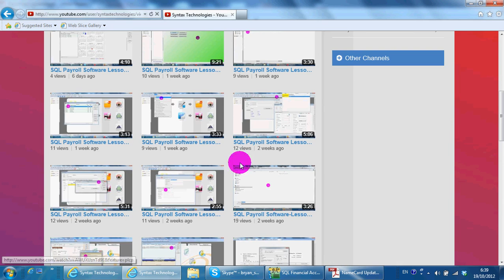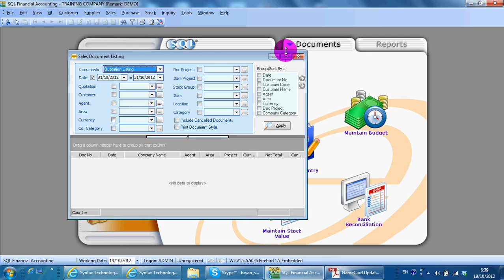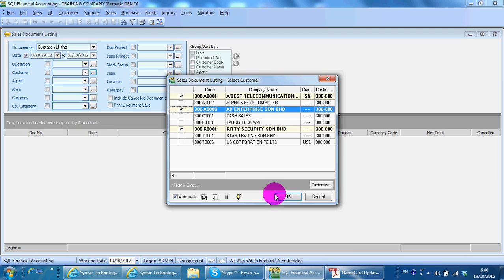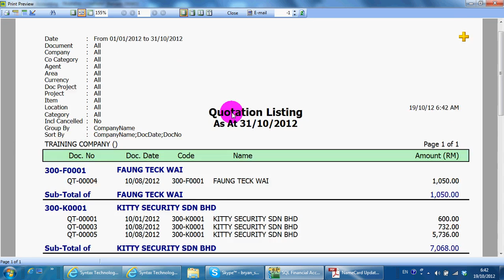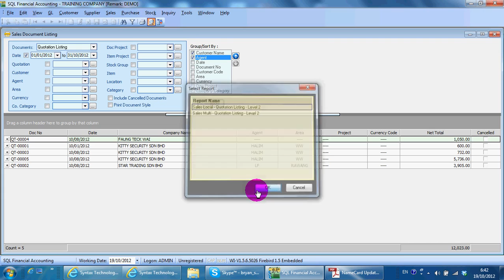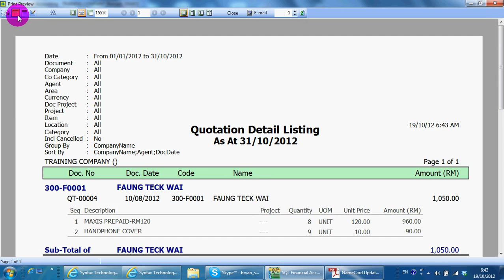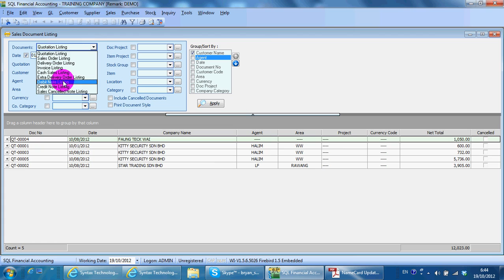A047 Sales Document Listing - SQL Accounting Software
This video shows what is inside Sales Document Listing. But more important is it show you in general how you set criteria in viewing report in SQL Accounting System.